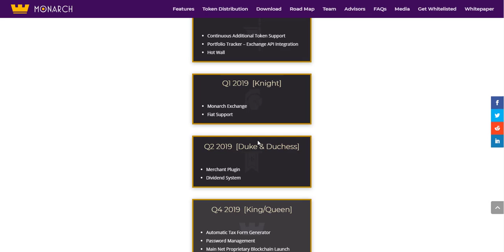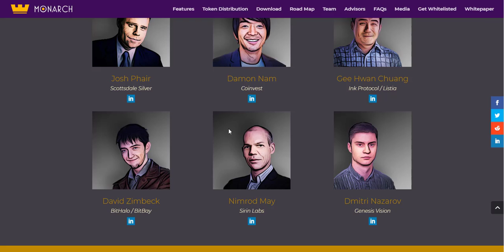Monarch token - обзор экосистемы ICO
My Ether Address:
0x7Cd8F3b8E8fDf634A4D64753D98A7843F5bE0800